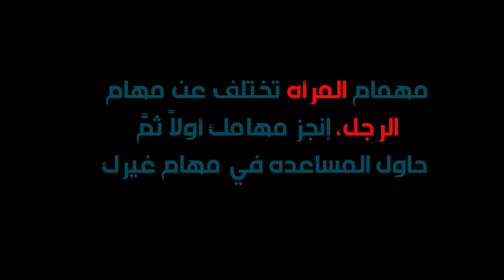المساواة بين الرجل والمرأة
مايصير تكون هناك مساواة بين الذهب وبين مصنع الذهب، كل واحد ليه مسؤليات الثاني الصعبه على الآخر

أحمد عمار النشابة ، صانع محتوى، أحاول أبسط المعلومات وأنقلها بطريقه أسرع تجذب المستمع لفائدته الشخصيه، بإختصار قناتي عامه ومختصه لمصلحة البشر، أشتغل والقهوة على الطاولة، وأنا مو عالم !! لكن أقرأ

تابع وتفقد القناة بنفسك

المصادر:

shorturl.at/avGZ0